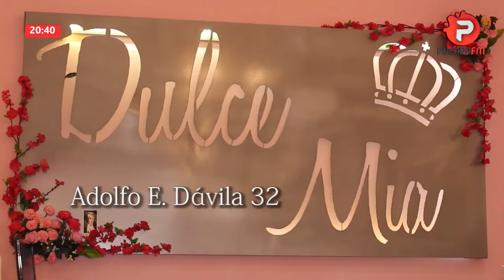MOBBING LABORAL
Claudia y Mayra nos invitan a reflexionar acerca del Acoso o Mobbing Laboral.
¿De qué se trata? ¿Cómo vulnera nuestros derechos? ¿qué hacer ante esos casos?
Según la OAVL, violencia laboral es: “toda acción, omisión o comportamiento, destinado a provocar, directa o indirectamente, daño físico, psicológico o moral a un trabajador o trabajadora, sea como amenaza o acción consumada. La misma incluye violencia de género, acoso psicológico, moral y sexual en el trabajo, y puede provenir de niveles jerárquicos superiores, del mismo rango o inferiores”.
Atención para mujeres en situación de violencia
Si vos o alguien que conocés vive alguna situación de violencia, llamá gratis al 144 o buscá algún centro de atención cercano.